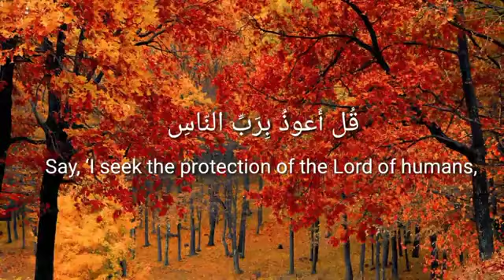Holy Quran Surah Naas 114